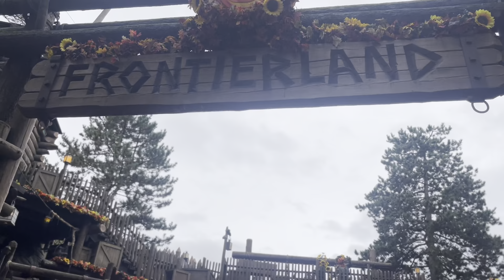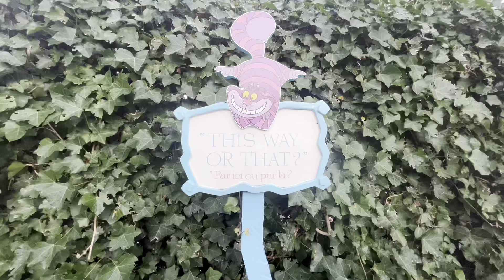EPIC Halloween at Disneyland Paris🎃👻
With colourful pumpkins, dead-fun decorations and adorable ghosts, Disneyland Park transforms into an tantalisingly eerie scene for the haunting Halloween fun to play out. A spellbinding atmosphere that will make souls of all ages tremble with delight!